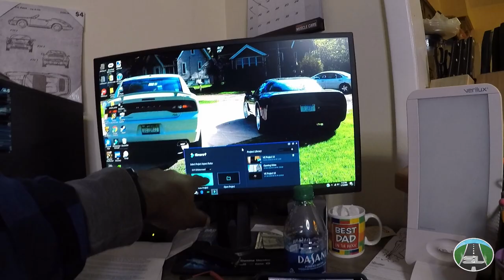2020 Project update + f150 and Mercedes leaving soon?...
First video of 2020.. So lets do a quick update/walkaround to fill you guys in on what's been going on and what's to come.

Video Edit: T.J

Camera: Meeee